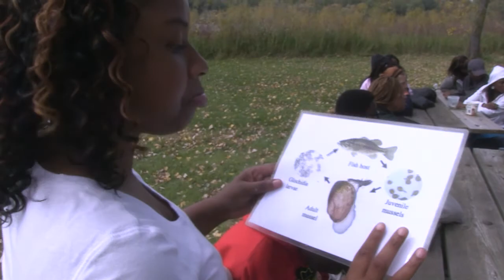North High Students Explore Fort Snelling State Park with Wilderness Inquiry & UWCA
Students from North High School in Minneapolis, MN had the opportunity to explore Fort Snelling State park as part of the Urban Wilderness Canoe Adventures (UWCA) program. They learned how to fish and canoe, and also learned about water quality testing, voyageur culture and history, and more with this innovative programming. This excellent footage was produced by iDream.tv and Minneapolis Public Schools.